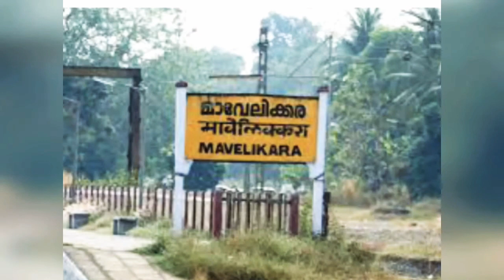Mavelikara Fans | Aadu Movie Song Remix Version | Whatsapp Status | Daily Dose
mavelikara news today,
mavelikara unnikrishnan,
mavelikara whatsapp status,
mavelikara status,
mavelikara town,
mavelikara song,
mavelikara news,
mavelikara accident,
mavelikara auditorium,
mavelikara bus stand,
mavelikara bishop moore college,
bghud mavelikara,
mavelikara private bus stand,
mavelikara ksrtc bus stand,
bh school mavelikara,
mavelikara tourist bus,
blueway aquarium mavelikara,
b gud mavelikara,
bhood mavelikara,
mavelikara covid,
mavelikara coronavirus,
mavelikara csi church,
mavelikara city,
mavelikara canada,
mavelikara ci sreekumar,
mavelikara cycle shop,
mavelikara constituency,
mavelikara diocese live,
mavelikara diocese metropolitan,
mavelikara diocese orthodox bishop,
mavelikara diocese priests,
chengannur mavelikara diocese,
mavelikara which district,
mavelikara orthodox diocese,
mavelikara elephant,
ipc mavelikara east convention,
mavelikara unnikrishnan elephant,
mavelikara ganapathy elephant,
mavelikara unnikrishnan elephant death,
real estate mavelikara,
mavelikara food,
mavelikara fishing club,
mavelikara flood,
mavelikara fight,
mavelikara fine arts college,
francis t mavelikara,
mavelikara goat farm,
guppy farm mavelikara,
mavelikara ganapathy,
mavelikara gunda,
mavelikara govt hospital,
govt tti mavelikara,
mavelikara history,
mavelikara hotel,
mavelikara honey park,
mavelikara house for sale,
anish mavelikara home tour,
vsm hospital mavelikara,
sreekantapuram hospital mavelikara,
mavelikara ielts,
mavelikara ielts coaching centre,
mavelikara in malayalam,
mavelikara sub jail,
job vacancy mavelikara,
american junction mavelikara,
infant jesus mavelikara,
joe mavelikara,
mavelikara kottaram,
mavelikara kaduva,
mavelikara kerala,
mavelikara kuttikrishnan elephant,
mavelikara krishnakumar thavil,
mavelikkara kuttikrishnan,
mavelikara katha,
mavelikkara language,
mavelikara lockdown,
mavelikkara lockdown,
mavelikkara latest news,
liju umman mavelikara,
lolan mavelikara,
mavelikara news live,
mavelikara malayalam,
mavelikara machine,
mavelikara mla rajesh,
mavelikara marthoma church,
mavelikara mp,
mavelikara morum vellam,
mavelikara mattam mahadeva temple,
mavelikara mla,
mavelikara news today malayalam,
mavelikara news malayalam,
mavelikara krishnankutty nair mridangam,
acv news mavelikara,
mavelikara orphanage,
bghud mavelikara oet,
oru mavelikara karan,
oxygen shop mavelikara,
oxygen mavelikara,
history of mavelikara